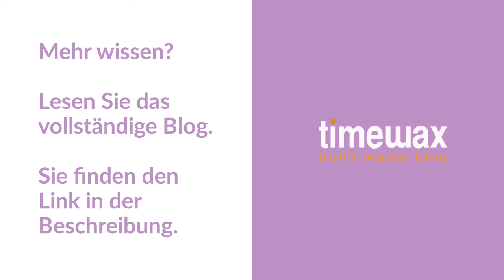Planen Sie Ihre Projekte bereits mit der Spanne? - DE - Timewax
Wollen Sie auch Zeit sparen? Jetzt kostenlos testen Timewax vereinfacht die Planung.